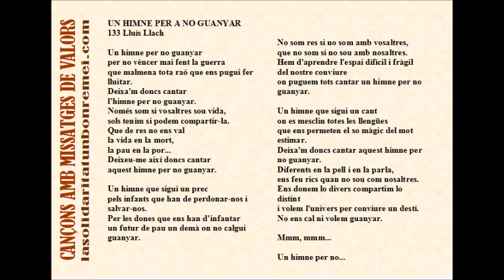133 UN HIMNE PER A NO GUANYAR - Lluís Llach